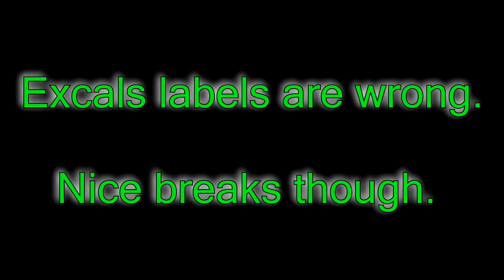World Class Excalibur vs Imperial Dragon Maxx' Caliber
3 of each of these 4" cans, alternating shots of brands.
The excals descriptions on the labels were wrong, guess there was no point in me trying to match similar effects. :P